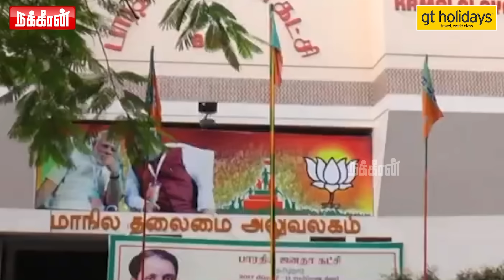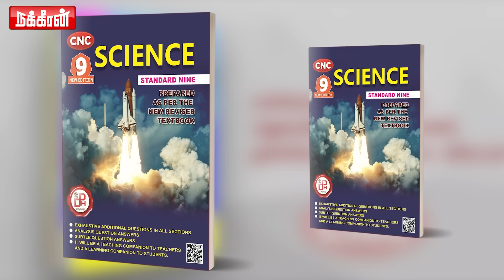செந்தில் பாலாஜி வந்துட்டா நாம அவ்ளோதான்? எடப்பாடி Vs BJP மாநில தலைவரின் திடீர் மோதல் பின்னணி!